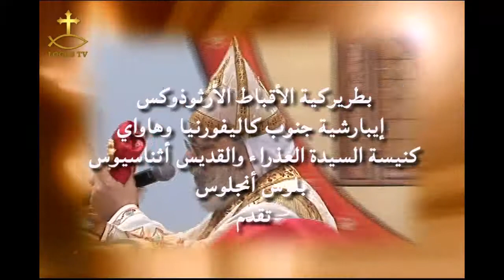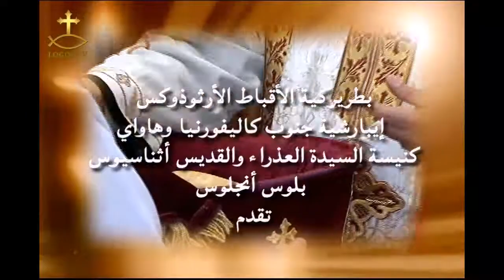الروح القدس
برنامج الحق يحرركم للقمص بيشوي عزيز